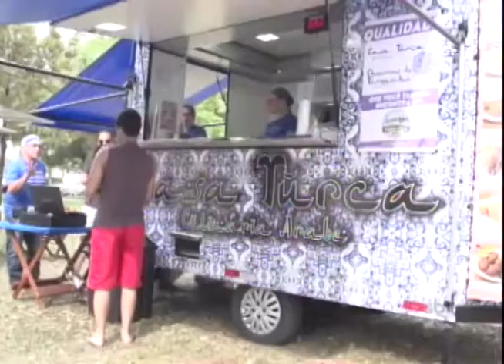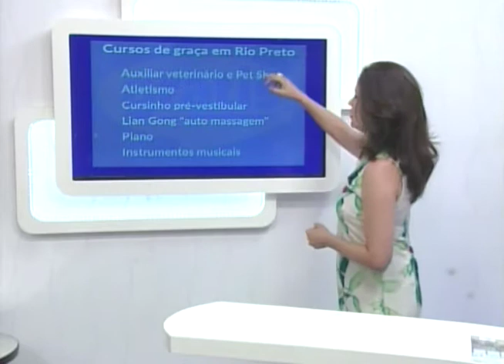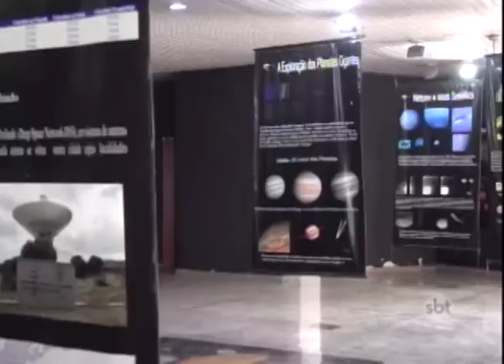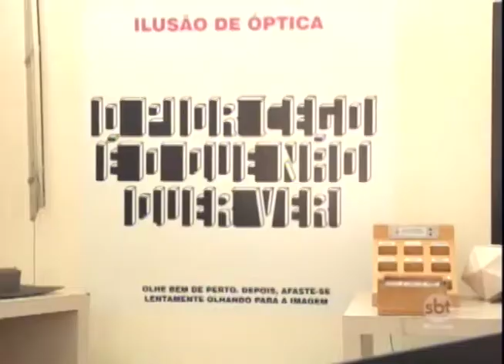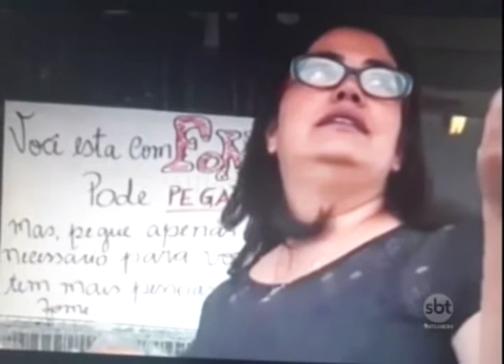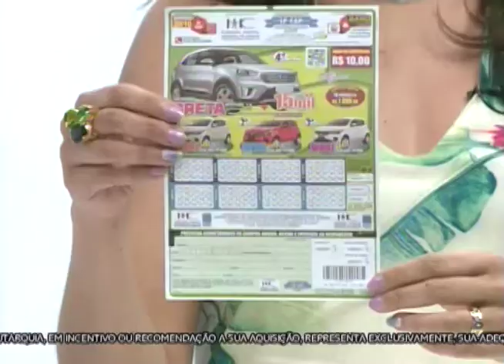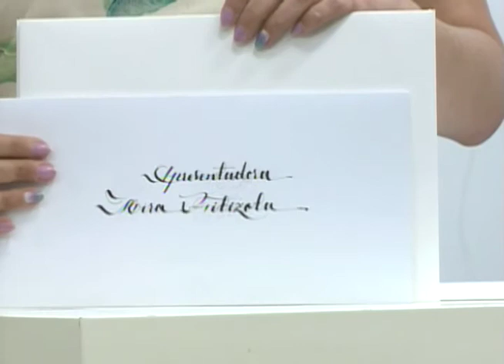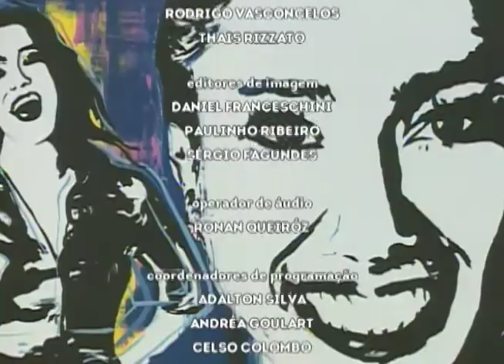SBT e Você 23/10/17 na íntegra | É de graça